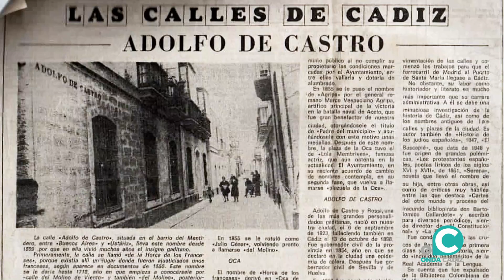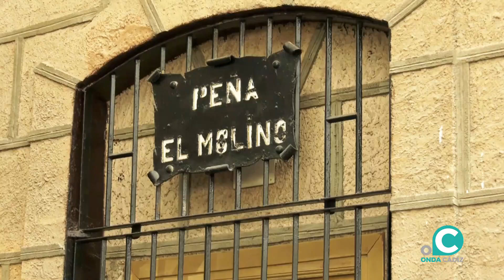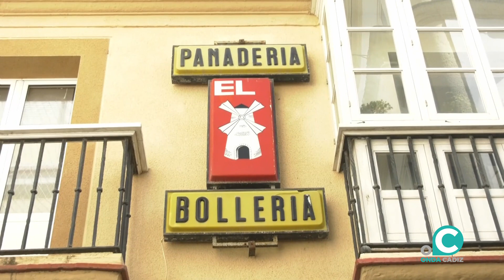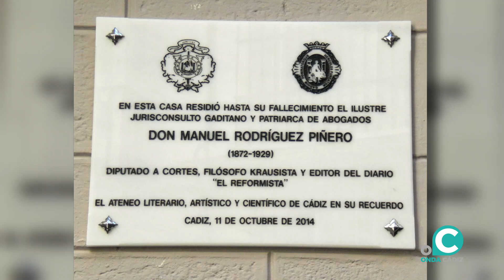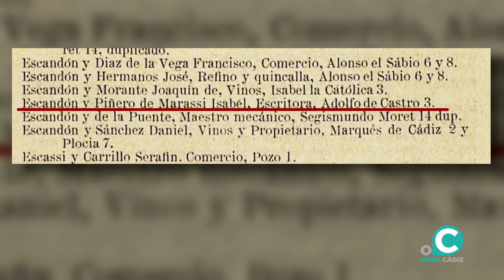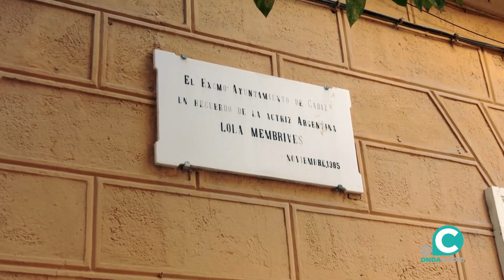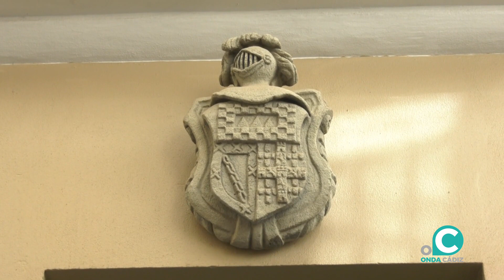HISTORIA DE UNA CALLE 25 07 22 Onda Cádiz TV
Paseamos Junto a Willy y Raúl por la calle Adolfo de Castro, lugar de vivencias personales y de varios personajes ilustres gaditanos, además de obtener una historia de época moderna muy interesante alrededor de un Molino y de una Horca para los franceses